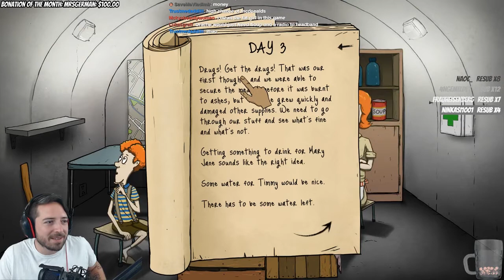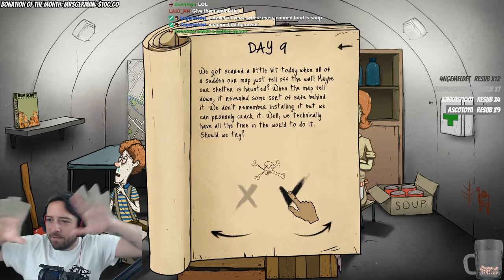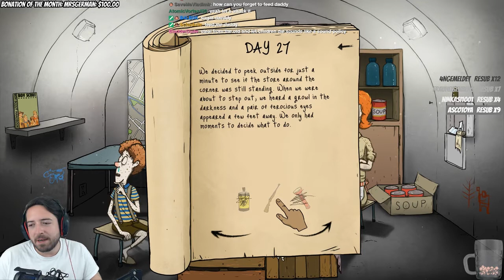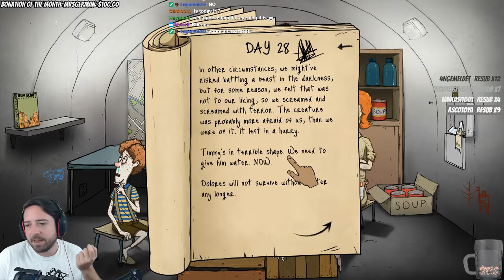60 Seconds PT.3 - Surviving the Apocalypse! - Let's Bone